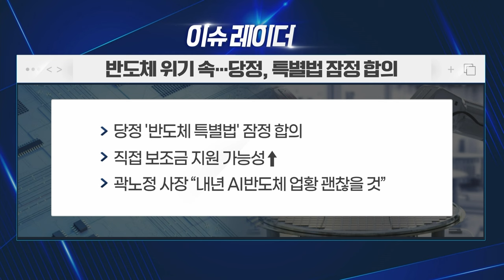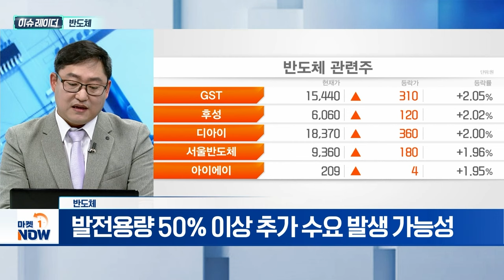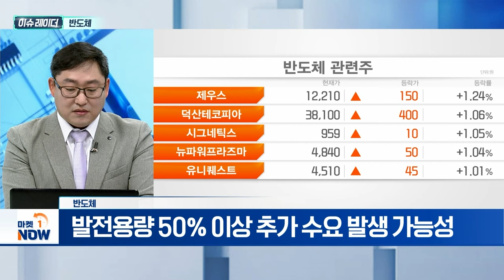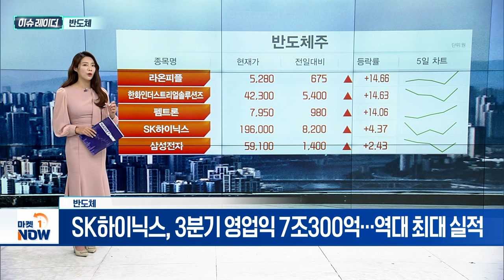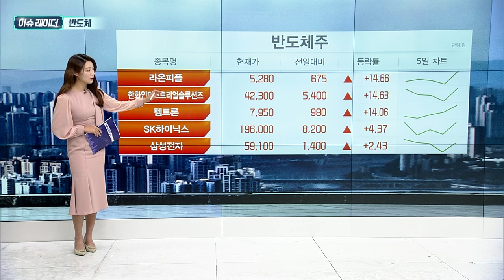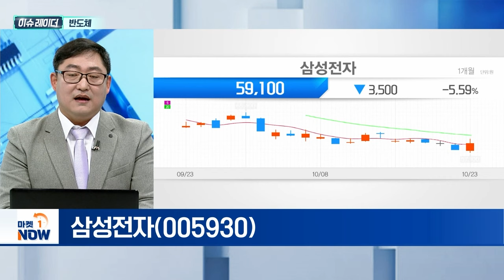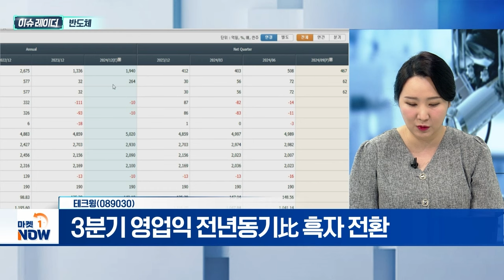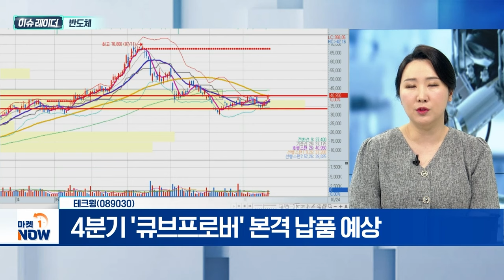반도체 | 삼성전자, 테크윙 | Market Now (20241024)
- 당정, 반도체 특별법안 마련 잠정 합의
- 美·日, '직접 보조금' 등 반도체 지원 강화
- 발전용량 50% 이상 추가 수요 발생 가능성
- SK하이닉스, 3분기 영업익 7조300억... 역대 최대 실적

- 설계부터 제조까지 모든 공정 수행
- 外, 파운드리·HBM 부진 등에 매도세
- 엔비디아 HBM 공급망에서 배제 상태

테크윙(089030)
- 3분기 영업익 전년동기比 흑자 전환
- 1분기 마이크론향 매출 비중 50%
- 메모리·낸드플래시 등 핸들러 생산
- 4분기 '큐프프로버' 본격 납품 예상